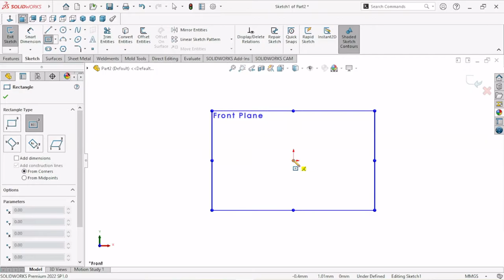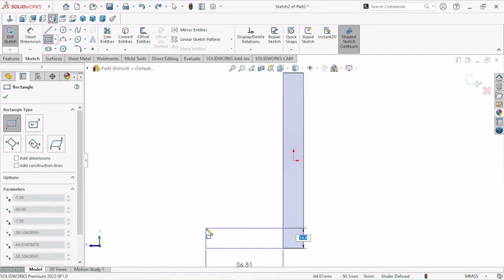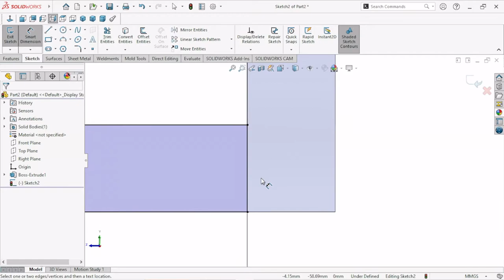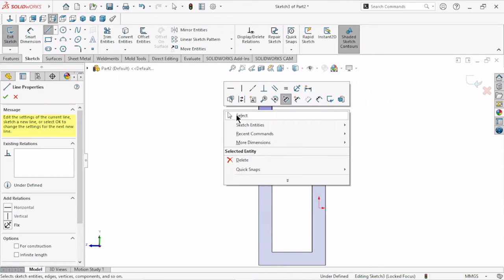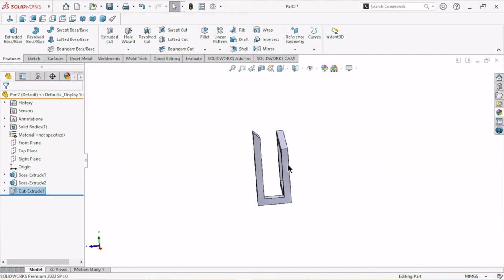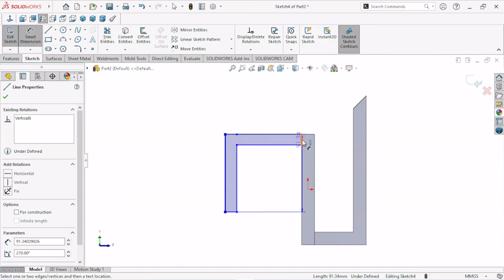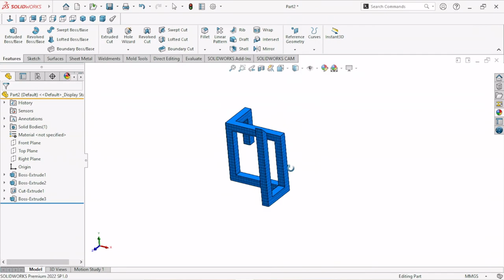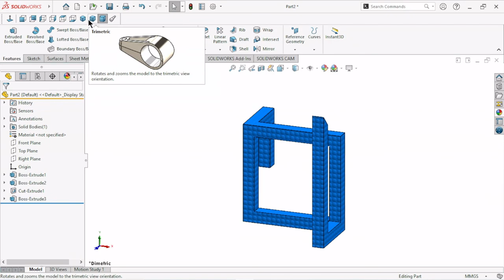Impossible figure in solidworks | Sketch simple 3d figure | Solidworks tutorial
Impossible figure in solidworks |
In this video we are draw simple 3d design. When we have to view isometric we can't believe this and think how is this possible. It's look like impossible sketch looks in isometric view.